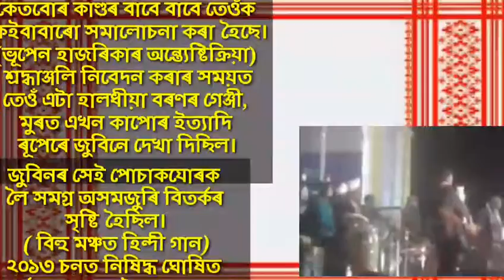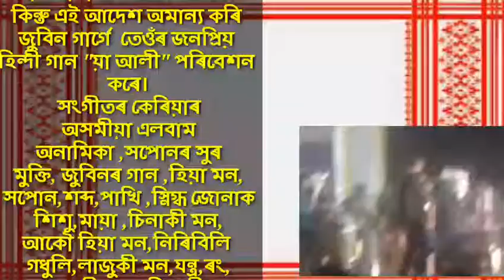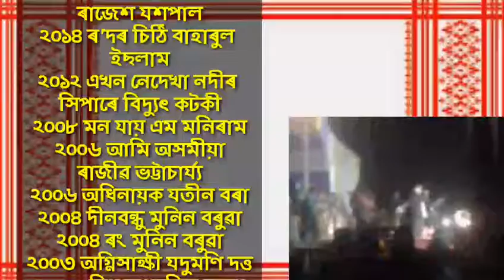জুবীন দাই চুতীয়া ৰাইজৰ কথা কি কলে শুনক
zubeen garg what talk about chutiya religeon ,listen